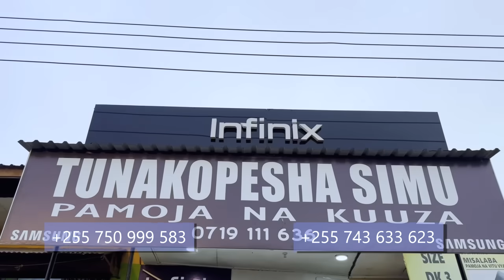SELE EP 16 MKOJANI | RINGO | CHANDIM/VIOLA MTETEZI